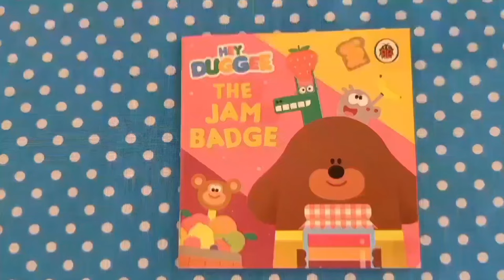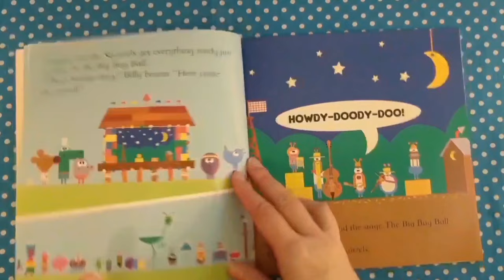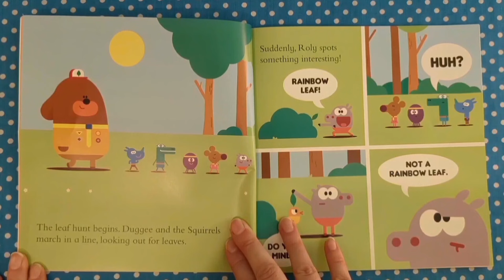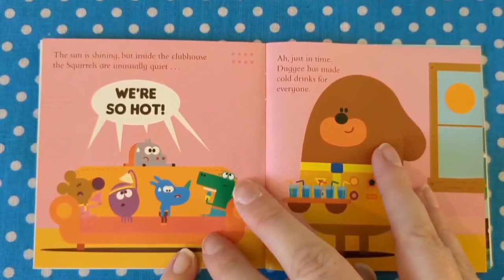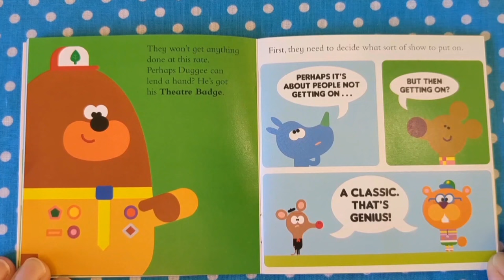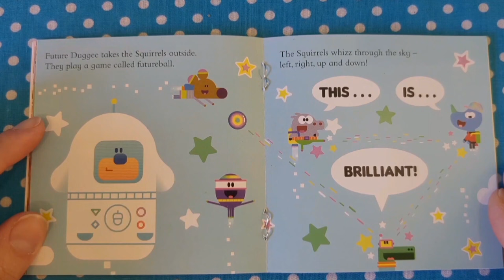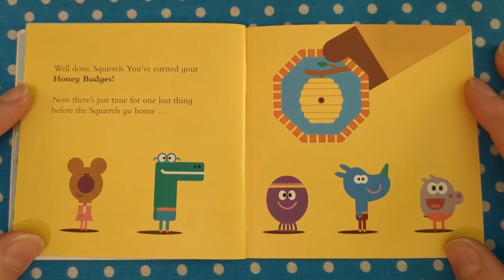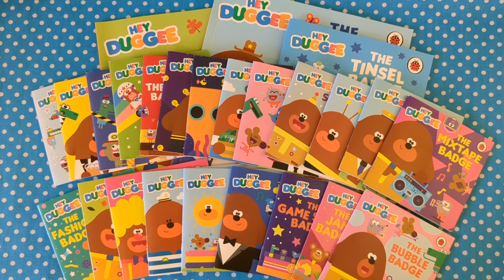Let's read 24 Hey Duggee books together. Hey Duggee Book Advent Calendar. Read along aloud.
Let's read together 24 Hey Duggee books
Hey Duggee: Advent Calendar Book Collection

The Jam Badge
The Glasses Badge
The Bubble Badge
The Dancing Bug Badge
The Duck Badge
The Big Day Out Badge
The Fashion Badge
The Leaf Badge
The Caterpillar Badge
The Island Badge
The Making Music Badge
The Paddling Pool Badge
The Circus Badge
The Mystery Badge
The Theater Badge
The Mixtape Badge
The Game Show Badge
The Future Badge
The Comedy Badge
The Detective Badge
The Honey Badge
The Submarine Badge
The Snowman Badge
The Tinsel Badge

Featuring: Duggee , Tag , Norrie , Betty , Happy , Roly , King Tiger ,  John the Crab , Nigel the Crab , Mr Crab , Enid  , Ethel , Stunt Mole , Caterpillar , Queen Bee , Ivor Betty's Dad , Penguins , Ladybird , Choo Choo , Eugene , Tino , Hedgley the hedgehog , Naughty Monkey , Billy and the Sillies , Flea

Bedtime stories.